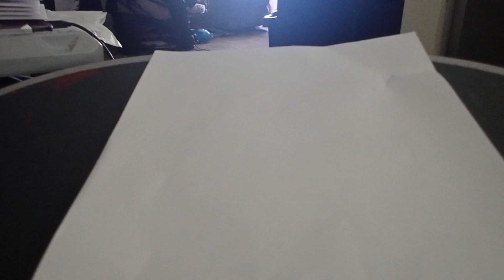drawing Josh / art school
i had to make him pay